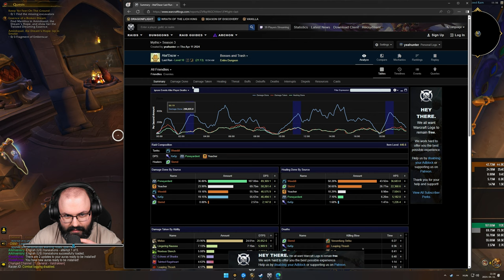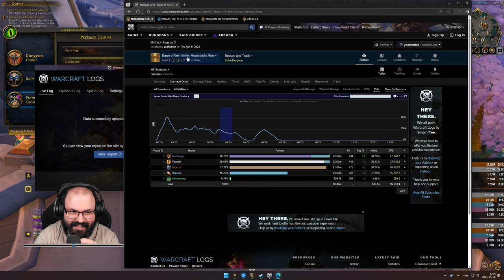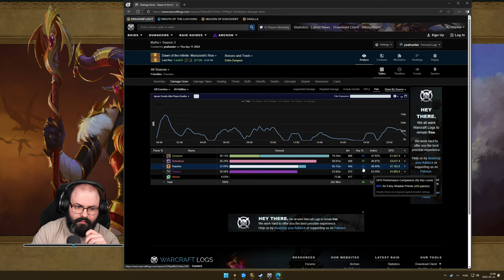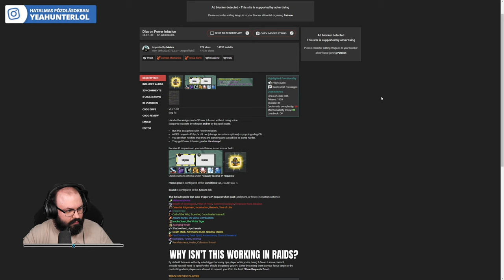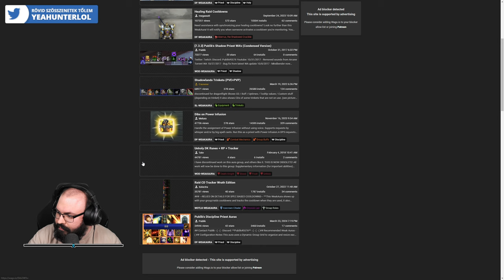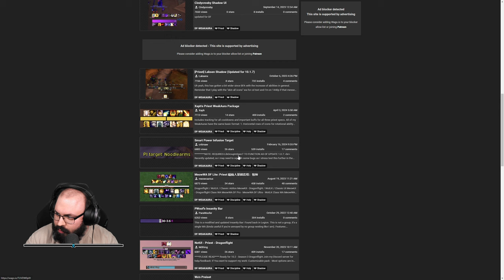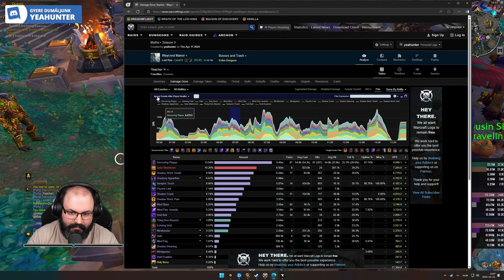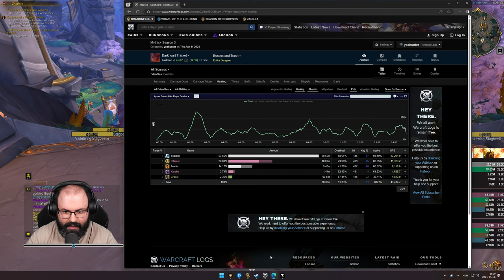✅ VÉGE | World of Warcraft: Dragonflight (Controller - Priest) #9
Időbélyegek

00:00:00 - Beköszönés
00:01:50 - Csapat keresés
00:04:30 - Dungeon: Atal'Dazar (Mythic10)
00:26:22 - Csapat keresés
00:39:42 - Dungeon: Murozond's Rise (Mythic7)
00:47:02 - Csapat keresés
00:53:36 - Dungeon: Everbloom (Mythic5)
01:10:11 - Csapat keresés
01:15:27 - Dungeon: Murozond's Rise (Mythic8)
01:38:14 - Csapat keresés
01:59:04 - Dungeon: Waycrest Manor (Mythic9)
02:18:00 - Átállunk a gyógyításra
03:16:38 - Dungeon: The Azure Vault (Heroic)
03:29:05 - Csapat keresés
03:31:11 - Dungeon: Darkheart Thicket (Mythic2)
03:48:50 - Csapat keresés
03:53:03 - Dungeon: Everbloom (Mythic2)
04:11:06 - Elköszönés